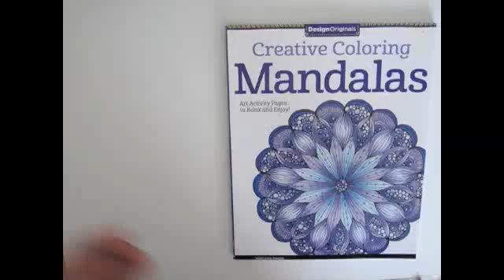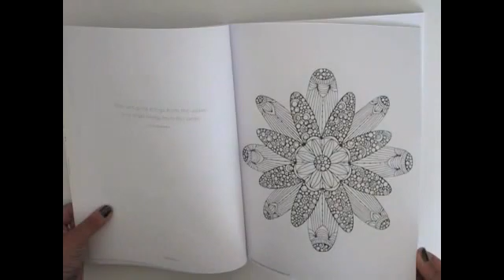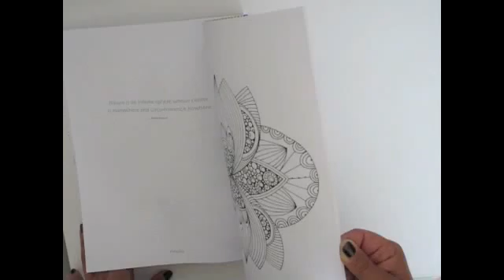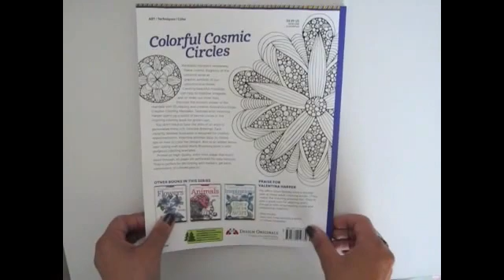Flip Through Creative Coloring Mandalas Coloring Book by Valentina Harper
This is a flip through Valentina Harper's Creative Coloring: Mandalas coloring book.

***Note: The first few pages in the book were colored by Marie Browning.